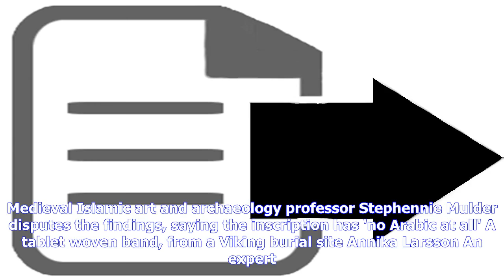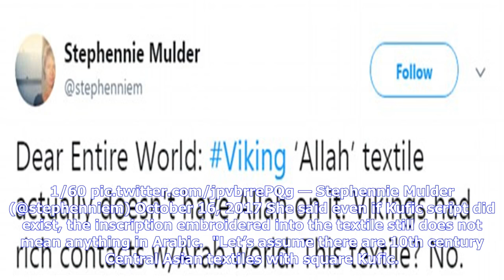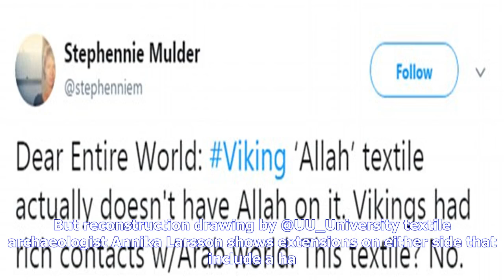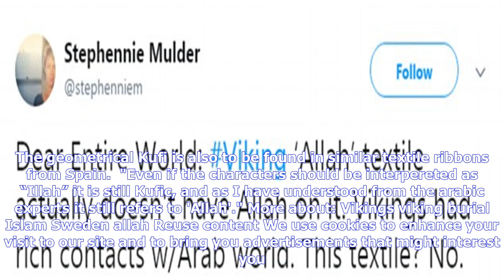Viking textile did not feature word 'allah', expert says